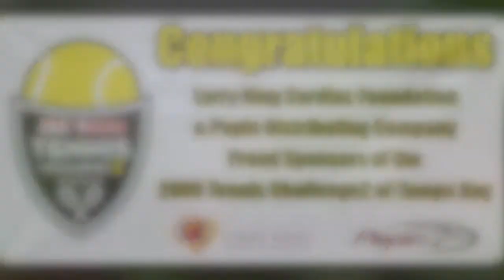Tennis - Black Mambas v Bryan Bros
The famous Black Mamba's take on the world doubles champions, the Bryan Brothers.